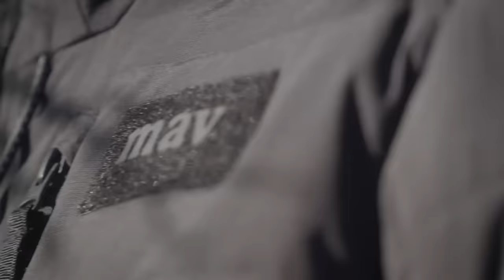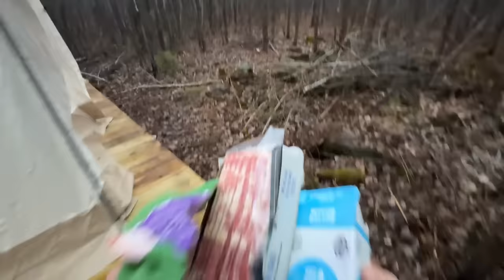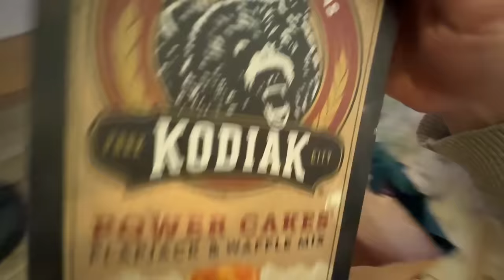Hot Tent Overnight Camping - Christmas Special